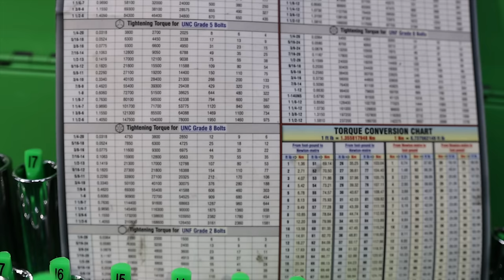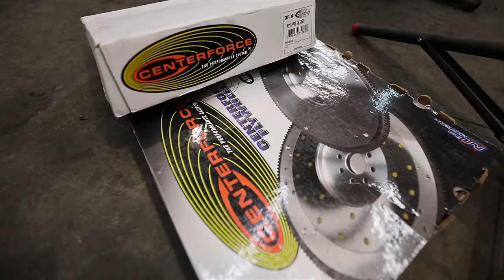Ultimate Suzuki Samurai Buggy Build Episode 5! Monster Motor Mounts.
Today, we will continue my favorite project so far... the Ultimate Suzuki Samurai Build! First, I need to bolt up the engine to the transmission. Then we will chop up the Samurai tub to fit the Jeep transmission and build some beefy motor mounts. This project is moving right along, and I hope you are enjoying the build series!